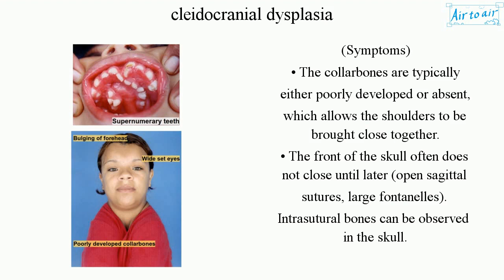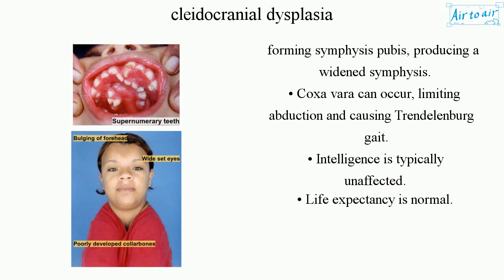cleidocranial dysplasia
(cleidocranial dysostosis, Scheuthauer-Marie-Sainton syndrome)

A birth defect (inherited in an autosomal dominant or mutation) that mostly affects the bones and teeth.

(Symptoms)
• The collarbones are typically either poorly developed or absent, which allows the shoulders to be brought close together.
• The front of the skull often does not close until later (open sagittal sutures, large fontanelles). Intrasutural bones can be observed in the skull.
• Bulging of the forehead.
• Hypertelorism (wide set eyes).
• A flat nose.
• Supernumerary teeth.
• Brachial plexus irritation.
• Short middle fifth phalanges.
• Shorter and frames are smaller.
• Scoliosis, spina bifida and syringomyelia.
• Delayed ossification of bones forming symphysis pubis, producing a widened symphysis.
• Coxa vara can occur, limiting abduction and causing Trendelenburg gait.
• Intelligence is typically unaffected.
• Life expectancy is normal.